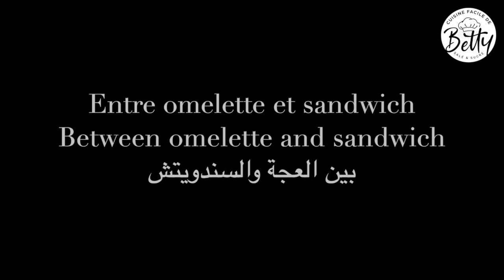3 idées rapides pour faire à manger * 3 Recipes You Can Make In 3 Minutes * 3 أفكار و وصفات سريعة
3 idées rapides pour faire à manger
que faire à manger
idée recette rapide et facile
idée pour petit dejeuner complet
pizza express sans four
pizza sandwich sans pate
pizza sans four
pizza végan
omelette sandwich
omelette curry
idée recette avec pain de mie
idée recette sans viande
cuisine facile de betty
recette rapide

3 أفكار و وصفات سريعة
3 حيل بسيطة للطبخ السريع في حر الصيف
وصفات من دون فرن
بيتزا بدون عجين
بيتزا المقلاة
خبز السندويتش
افكار للفطور
سندويتش سريع
3 quick ideas for making food
what to make to eat
quick and easy recipe idea
idea for a complete breakfast
no oven pizza
pizza sandwich without dough
pizza without oven
vegan pizza
omelette sandwich
curry omelette
recipe idea for sandwich bread
meatless recipe idea
betty's easy kitchen
quick recipe